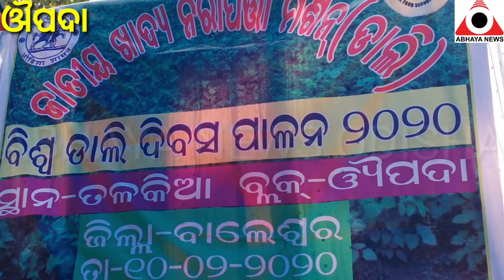ଔପଦା ରେ ବିଶ୍ୱ ଡାଲି ଦିବସ ପାଳନ